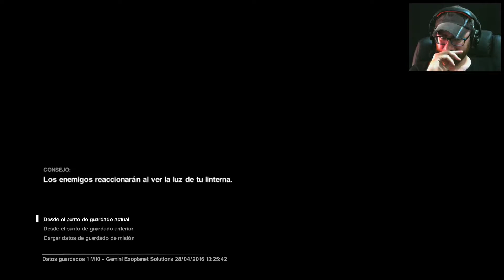Alien Isolation | PC | Español | Capítulo 15 "Gemini Exoplanet Solutions"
Capítulo 15 "Gemini Exoplanet Solutions".